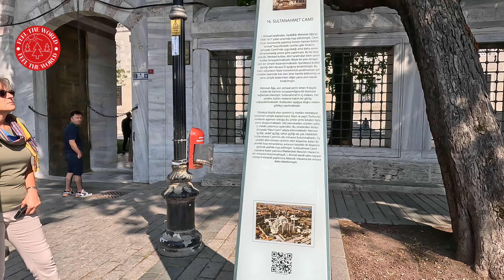Fatih District Istanbul 2023-Hagia Sophia-Sultanahmet-Walking Tour | 4K UHD 60fps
Sultanahmet district is one of the oldest and most historically rich neighborhoods in Istanbul. It is home to many iconic landmarks such as the Hagia Sophia, Topkapi Palace, and the Basilica Cistern. But the crown jewel of Sultanahmet is undoubtedly the Blue Mosque.
The Blue Mosque, also known as the Sultan Ahmed Mosque, is one of the most significant architectural masterpieces in Turkey. It was built in the early 17th century by the Ottoman Empire's Sultan Ahmed I and is renowned for its intricate blue tile work, exquisite calligraphy, and grand domes.

📍Türkiye , Istanbul
📆 19.Jun.2023

🎥 Video Timeline:

00:00 Intro
02:23 Fatih District
05:03 Sultanahmet
16:21 Hagia Sophia